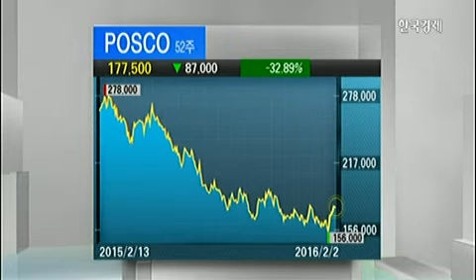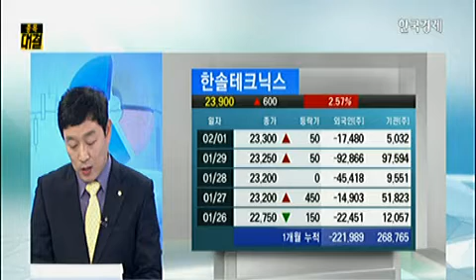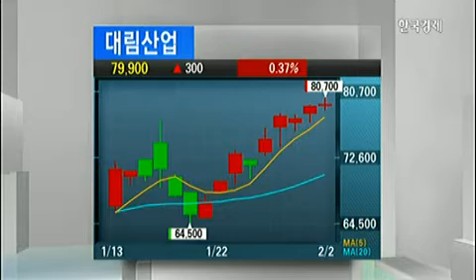[종목 대결] 한솔테크닉스(004710) vs 대림산업(000210)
[종목 대결] 한솔테크닉스(004710) vs 대림산업(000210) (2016년 2월 02일 방송)
우원명 유진투자증권 잠실지점 부장
이현준 NH투자증권 영등포지점 과장